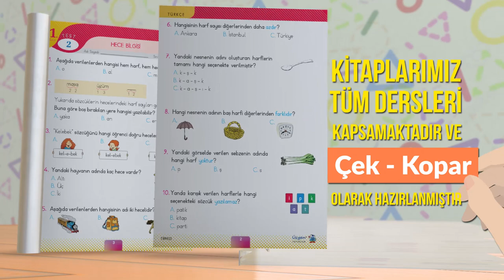Başarıya Yolculuk Yaprak Testleri Çıktı!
Üçgen Yayıncılık, Başarıya Yolculuk - Yaprak Test Serisini Gururla sunar!!

1, 2. 3. ve 4. sınıflar için hazırladığımız Yaprak Testler ile Başarıya giden Yolculuğunda daha emin adımlarla ilerleyeceksin!

Kitaplarımız çek-kopar şeklindedir ve Tüm Dersleri kapsamaktadır.

Başarıya giden yolculuğa Üçgen İle ilerle!
Yeni eğitim ve öğretim yılını mutlu ve başarılı bir şekilde geçirmenizi dileriz.